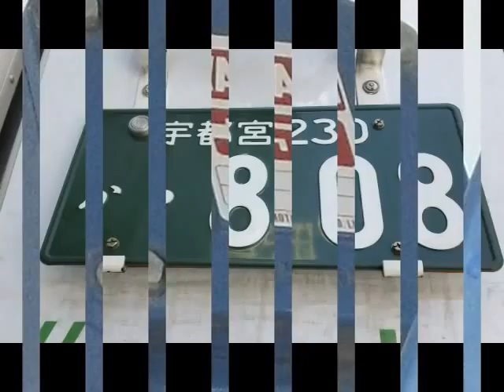Japanese water sightseeing bus 日本两栖车辆组织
Japan Amphibious Vehicle Organisation 日本两栖车辆组织
乘坐巴士在水  Bus rides in water水のバスに乗る  ركوب حافلة في المياه
물속에서 버스 타기  奇妙な水バス東京  お台場水上バス  Amphibious tourist bus Tokyo top destinations travel tubes  Amphicoach  Japanese sightseeing bus  Amphibious buses are employed in some locations as a tourist attraction tokyo's first amphibious bus service